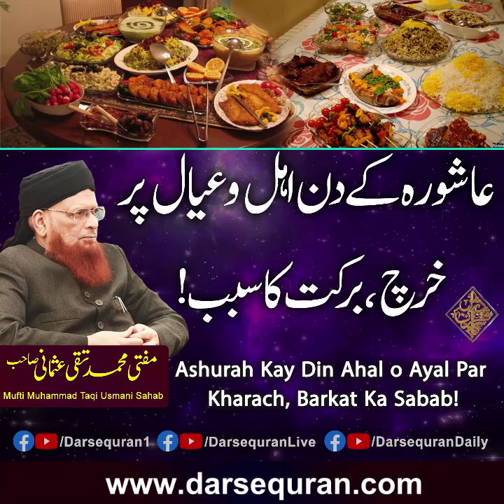"Ashura Kay Din Ahal o Ayal Par Kharach, Barkat Ka Sabab"Mufti Muhammad Taqi Usmani Sahab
"Ashura Kay Din Ahal o Ayal Par Kharach, Barkat Ka Sabab"
"عاشورا کے دن اہل وعیال پر خرچ،  برکت کا سبب"